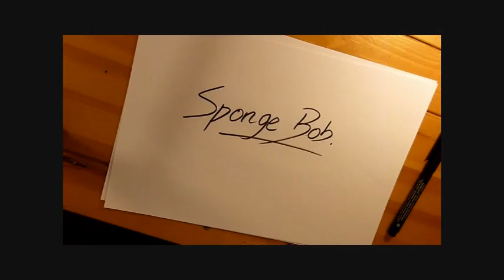How to draw Spongebob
This drawing was realized by me, Eric :-)
Tutorial : How to draw Spongebob ;)